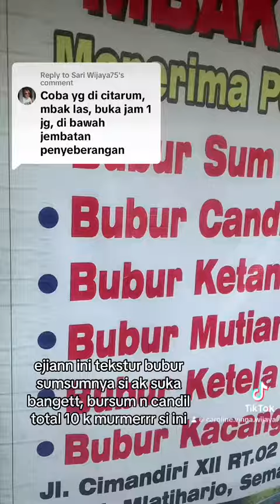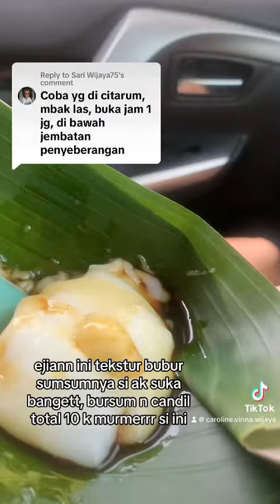kuliner semarang! bubur sumsum dan candi bu las